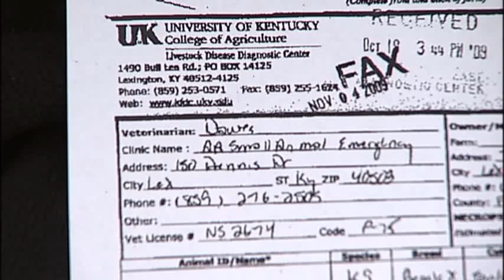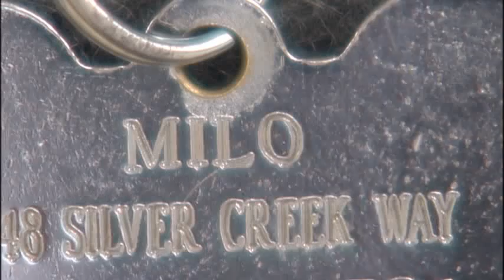Cremation Mistake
John McGary